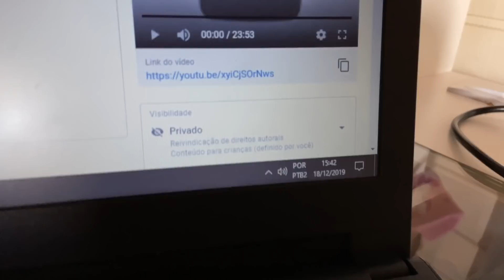VLOG DO MEU PRIMEIRO DIA DE FÉRIAS!!